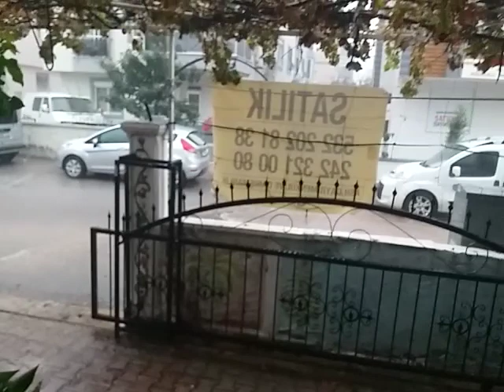В АНТАЛИИ ЛИВЕНЬ И ГРОЗЫ !ТЕМПЕРАТУРА ВОЗДУХА 13 ГРАДУСОВ ТЕПЛА!